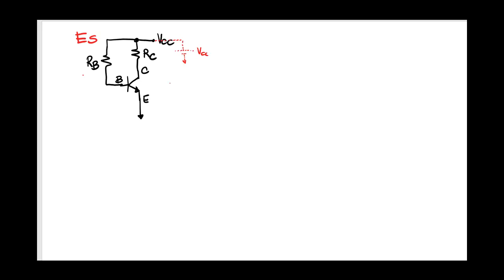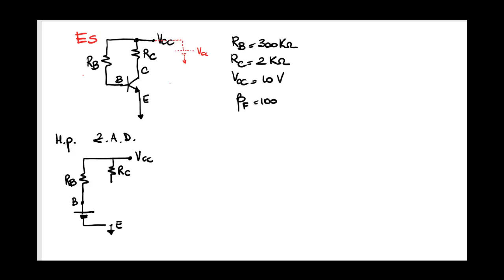Modello di piccolo segnale del BJT - Elettronica 2019